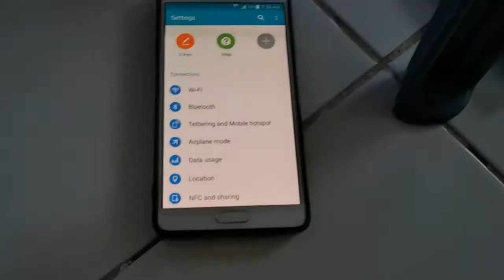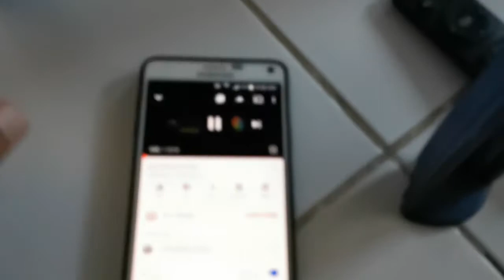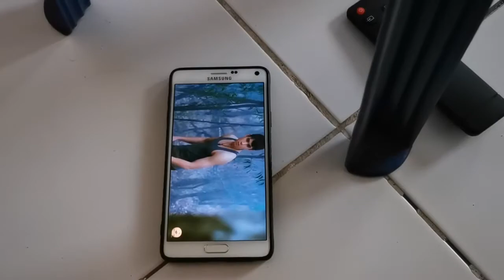How to connect Cellphone to Projector วิธีต่อโทรศัพท์มือถือกับโปรเจคเตอร์ ต่อมือถือกับโปรเจคเตอร์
วิธีต่อโทรศัพท์มือถือกับโปรเจคเตอร์ ต่อมือถือกับโปรเจคเตอร์ How to connect Cellphone to Projector